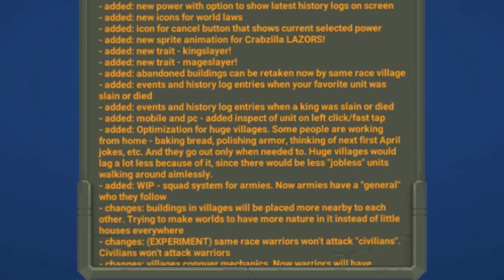Worldbox | Atlantis Royale ep 1 | Civilization update v0.8.1| English subtitles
Peta berkonsep Atlantis ni sejenis peta untuk 'battle royale'. Ada 3 lapisan, luar, tengah & dalam. Bahagian luar bersambung dengan setiap benua. Manakala bahagian tengah pula menjadi tempat pertemuan 2 bangsa ni. Setiap pulau bahagian tengah disambung dengan 1 jambatan ke pusat kota Atlantis. Dengan kata mudahnya, siapa yang dapat takluk kota Atlantis, dapat takluk 4 benua.

This Atlantis concept map is battle-royale type map. There are 3 layers, outer, middle & inner. The outer part is connected to each continent. While the middle part is the meeting place of these two races. Each central island is connected by 1 bridge to the center of Atlantis. In simple words, whoever can conquer the city of Atlantis, can conquer 4 continents.

or
search 'Atlantis Royale' on worldbox discord maps-download page.